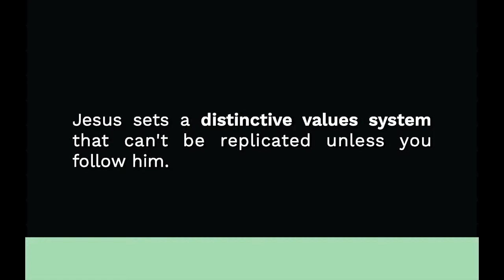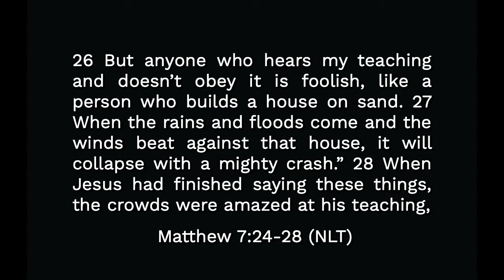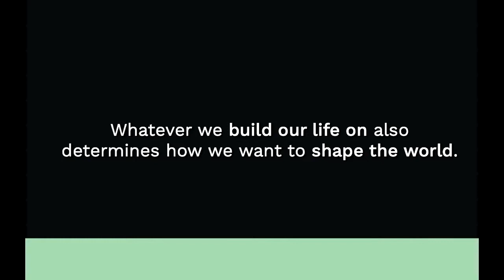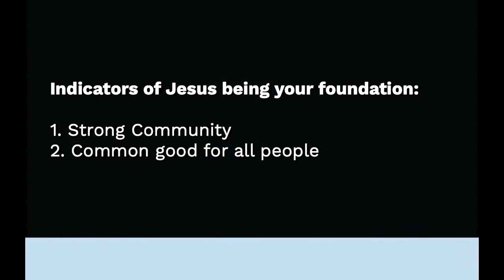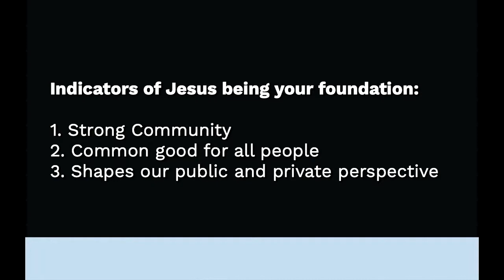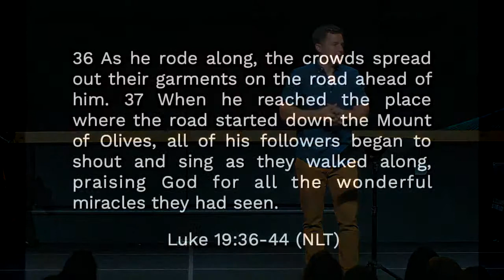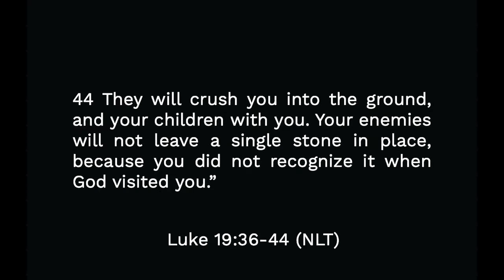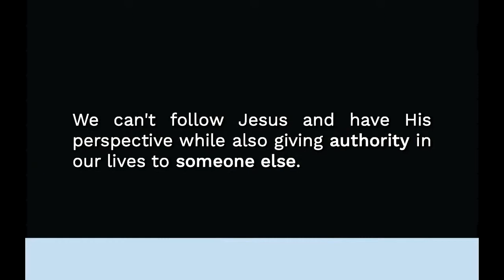You Have Heard (Week 14) - What Is Your Life Built On?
We finish our lesson on Jesus' Sermon on the Mount (Matthew 5 - 7) by considering how we lay the foundation of our lives. Jesus sets a distinctive value system that you can't replicate unless you follow Him. That includes building a strong community, pushing for the common good of all people, and a consistent private and public perspective.